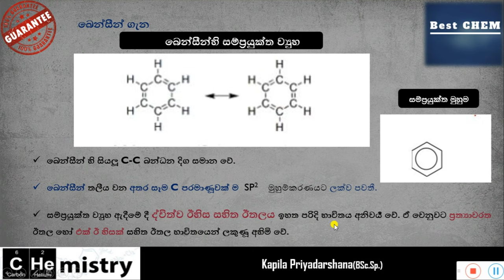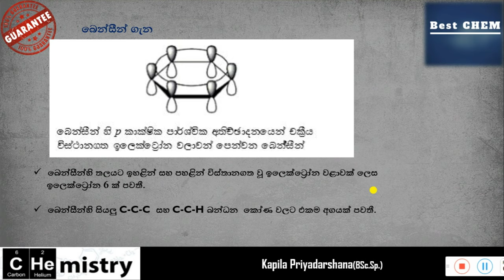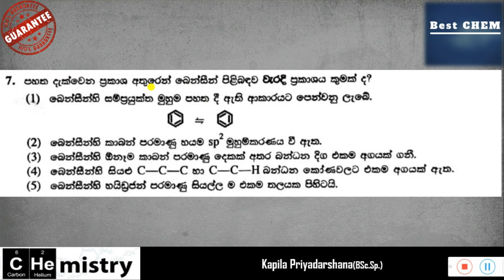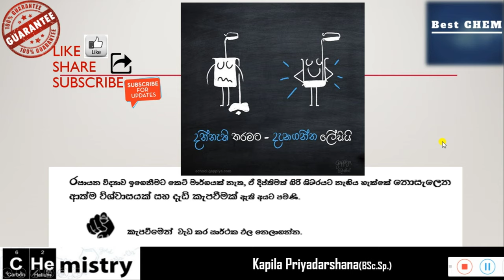🔥 Organic Chemistry MCQ series- 20 (Theory + Explanation + 2019(Question 7))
This video series gives students a complete knowledge of Advanced Level organic chemistry.

Students can learn how to face exam successfully from the chemistry subject.